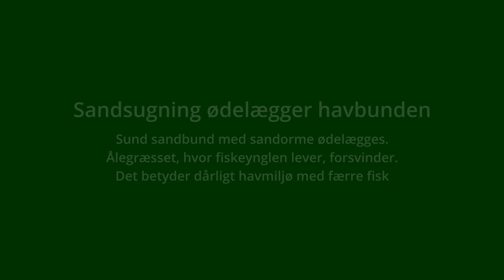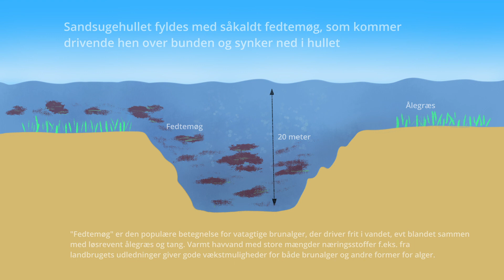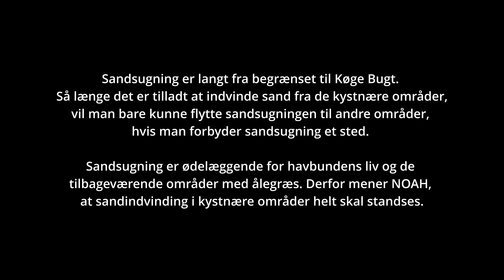Sandsugning i Køge Bugt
Sandsugning er ødelæggende for havbunden og det liv, der findes der. Det kan man se i Køge Bugt, hvor NOAH vandmiljø har set på, hvad der sker, når man suger sand fra havbunden til brug for blandt andet motorveje og store byggeprojekter som Lynetteholmen.

OBS: Det har foreløbig ikke været muligt for NOAH at få analyseret de vandprøver, vi har optaget fra det nævnte sandsugningshul. Danske analysefirmaer for foreløbig nægtet at behandle vores prøver. Det har ikke været muligt at få oplyst hvorfor.